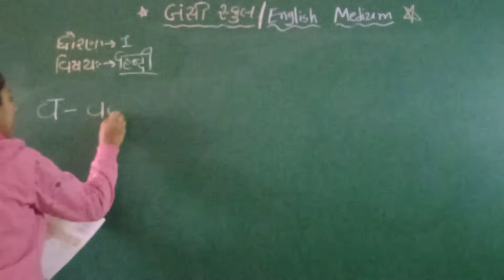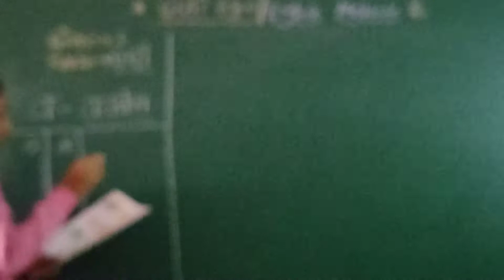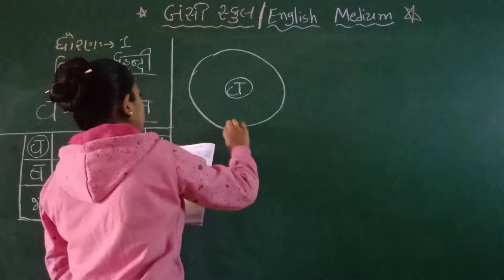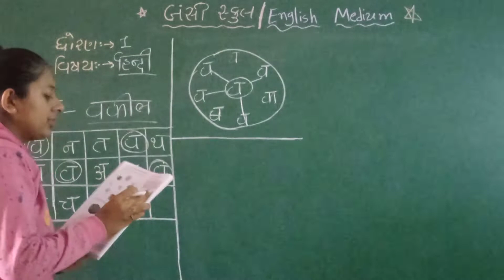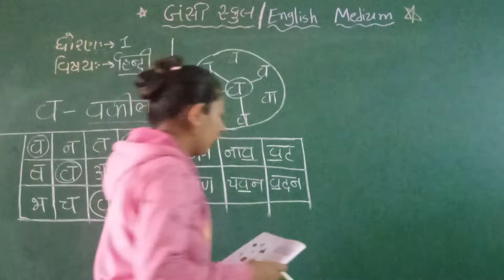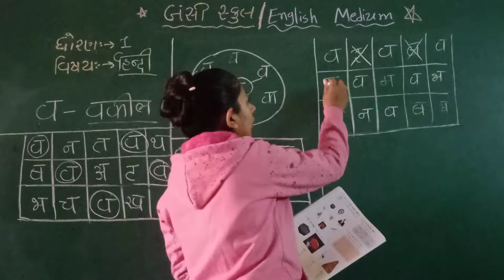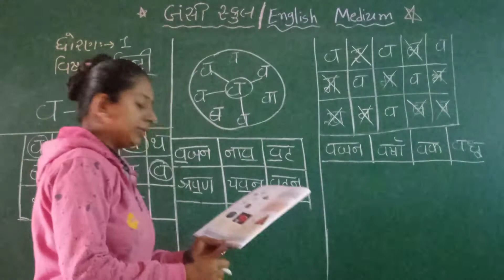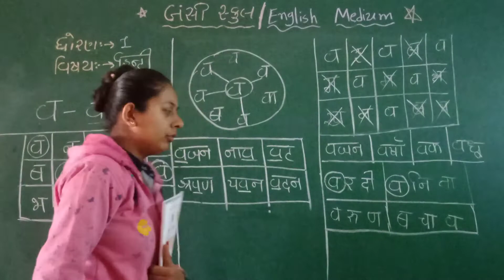Std-1 હિન્દી 🍀Page No.-55,56